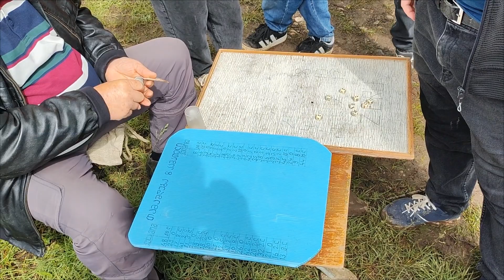კამათელი გავაგორე დაჯდა ...